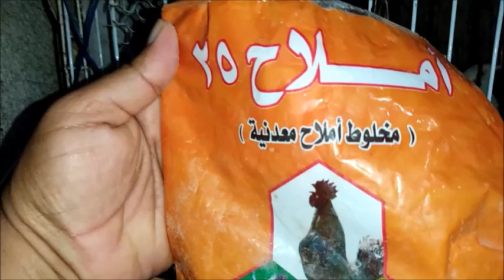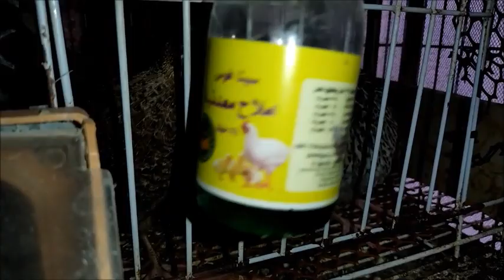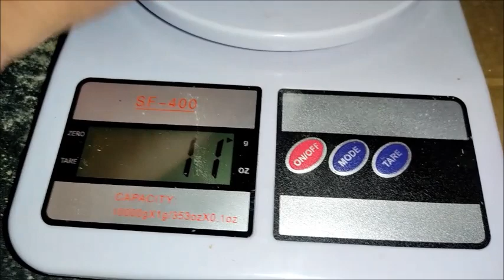تفقيس_بيض_السمان_الملكي_الابيض_و_اليباني وكيف تختار البيضة باحترافية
إنتاج البيض Egg  production
           تزن بيضة السمان حوالي 12 : 14جم)، وتبيض الأنثى كل 16- 24 ساعة لمدة 8- 12 شهر، كما يُستخدم بيض السمان في تغذية الإنسان مثله مثل بيض الدجاج، أما عند استخدامه في التفريخ فإنه يتم جمعه 2- 3 مرات يومياً ويتم تخزينه لحين التفريخ على درجة حرارة 37.8° ف ورطوبة من 45 : 60 %.

          يُمثل بيض السمان حوالي 7% من وزن جسم الطائر، وهي تُشكل النسبة الأعلى من وزن الجسم مقارنة بالطيور الداجنة الأخرى، فمثلاً تُمثل بيضة الدجاج من وزن الجسم حوالي 3%، وبيضة الرومي والنعام حوالي 1%، لا يزيد وزن بيضة السمان عن 15 جم، وتكون ذات لون كريمي وعليها بُقع سوداء أو بنية أو زرقاء وأحياناً تميل إلى الاخضرار. يبدأ موسم التزاوج في السمان البري عادة في الفترة بين مايو إلى أغسطس، حيث تضع الأنثى خلال تلك الفترة ما يقرب من 20 بيضة، وتقوم الأمهات بالرقاد على البيض ويتناوب معها الذكور حتى الفقس وتمتد فترة التفريخ حتى 18 يوم.

التفريخ الصناعي لبيض السمان
لابد من إتباع الخطوات التالية لتفريخ بيض السمان للحصول على أعلى نسب فقس.
1-      جمع بيض التفريخ إما يدوياً أو آلياً.
2-      تطهير بيض التفريخ باستخدام أحد أنواع المُطهرات، ثم تبخيره بغاز الفورمالدهيد لمدة 20 دقيقة قبل التفريخ.
3-      فرز البيض واستبعاد البيض غير الصالح للتفريخ.
4-      تجهيز المُفرخة وضبط درجة الحرارة على 37.8 °م والرطوبة على 60% مع ضبط مراوح وفتحات التهوية.
5-      رص البيض بدرج مُحضن ماكينة التفريخ وطرفه العريض لأعلى مع ضرورة تلاصق البيض معاً لتسهيل انتقال الحرارة وعدم فقدها.
6-      المُلاحظة المُستمرة على مدي اليوم لكل من الحرارة والرطوبة والتهوية والتقليب بمُعدل 3 -4 مرات في اليوم.
7-      تقليب البيض اعتباراً من اليوم الرابع من التفريخ بمُعدل 2- 3 مرات يومياً، ويراعى وقف عمليات التقليب في الثلاثة أيام الأخيرة.
8-      إجراء الفحص الضوئي لبيض التفريخ على فترتين الأولى بعد خمسة أيام من وضع البيض في المُفرخة وذلك للكشف عن البيض المُخصب واستبعاد البيض غير المُخصب (لايح)، حيث يبدو البيض المُحتوي على أجنة عند الفحص الضوئي بداخله شبكة من الأوعية الدموية العنكبوتية الشكل بطول حوالي 8 ملليمتر، بينما يبدو البيض غير المُخصب رائقاً تماماً ومُنفذاً للضوء. الفترة الثانية للفحص الضوئي وهي بعد مرور 13 يوم من وضع البيض بالمُفرخة وذلك بغرض متابعة نمو الأجنة واستبعاد البيض المُحتوي على أجنة ميتة، حيث يبدو الجنين الحي يشغل معظم فراغ البيضة ويكون عمودياً على المحور العريض للبيضة بالقرب من الغرفة الهوائية، بينما يبدو الجنين الميت كبقعة صغيرة سوداء غير متحركة قد تكون في وسط البيضة أو ملتصقة بأحد جوانبها.
9-      يتم نقل البيض للمفقس عند نهاية اليوم 14 من التفريخ، حيث يتم خفض الحرارة إلى 37.5°م ورفع الرطوبة إلى 75%، مع فتح المُفرخة يومياً لمدة 10 دقائق لتقليل صلابة القشرة وتسهيل نقر الكتاكيت لها.
10- يتم فتح الماكينة في اليوم الأخير من الفقس لاستقبال الكتاكيت الفاقسة على أن تترك فترة حوالي 6- 8 ساعات بعد الفقس داخل الماكينة لتمام جفافها.
 11- يتم نقل الكتاكيت الفاقسة إلى الحضانات في صناديق الفقس.
12- يتم رفع المُخلفات الناتجة عن التفريخ والتخلص منها بالحرق أو الدفن.
13- يتم تنظيف وتطهير المُفرخة لاستقبال دفعة جديدة من بيض التفريخ.

 حضانة السمان
          تبلغ فترة حضانة كتاكيت السمان حوالي 3- 5 أسابيع، ويُعتبر الأسبوع الأول من أخطر الفترات في حياة الطائر، كما أن ضبط كل من الحرارة والرطوبة والتهوية والإضاءة خلال تلك الفترة من عوامل نجاح عملية التربية. ويوضح جدول (1) الاحتياجات الحرارية للطائر خلال فترة الحضانة، كما يُظهر جدول (2) برنامج الإضاءة المُتبع خلال فترة تحضين كتاكيت السمان. وتبلغ نسبة الرطوبة الموصى 70% يتم خفضها بمُعدل 5 درجات أسبوعياً حتى نهاية فترة الحضانة، ويُفضل استخدام الإضاءة ذات اللون الأحمر لما لها من تأثير إيجابي على مُعدلات النمو، ويتم تنظيم مُعدلات التهوية عن طريق التحكم في فتحات التهوية والشفاطات والمراوح المُستخدمة.